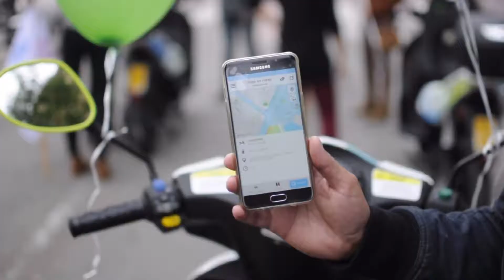Día sin coches con Cooltra. Barcelona 2017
22nd September 2017 Cooltra participated in Worldwide Day without Cars. Between the activities, we made during the event there were: silence route with electric scooters, providing information about sustainable mobility, pure oxygen tent to demonstrate cleaner air, presentation of our electric scooter models nd others.